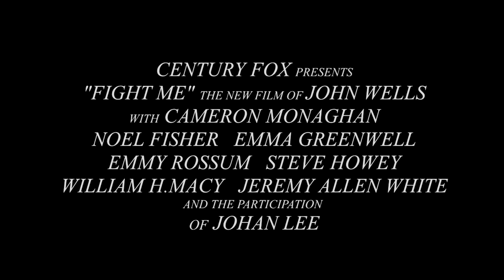Fight Me - Official Trailer (HD)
"Fight Me", the new film of John Wells - february 2016
Century Fox productions.